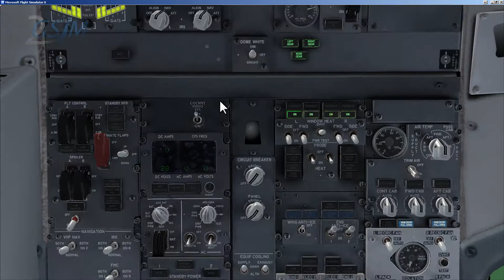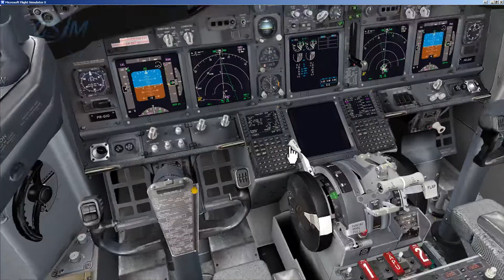Boeing 737 PMDG [Curso Completo] Taxi até Posto e Espera 4/9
Exibido em 2017
Simulador: FSX

SPECS HARDWARE:
Processador I7 7700k / WaterCooler Corsair Hydro Series H60
Placa-Mãe ASUS MAXIMUS IX HERO Z270
Asus 3D Printed Custom Parts 2GSim
Memória G.Skill TridentZ 16GB DDR4 3200Mhz
Nvidia GForce GTX 1080 Founders Edition
SSD 500Gb
HD 1Tb x 2